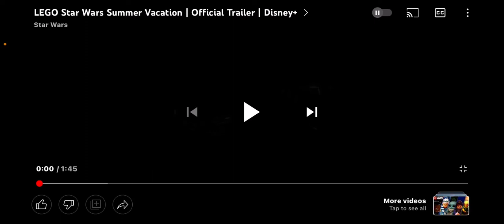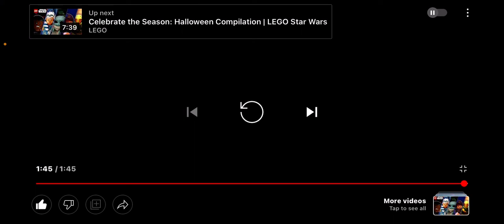Lego Star Wars reaction to Lego Star Wars summer vacation Disney plus special trailer-just Alex